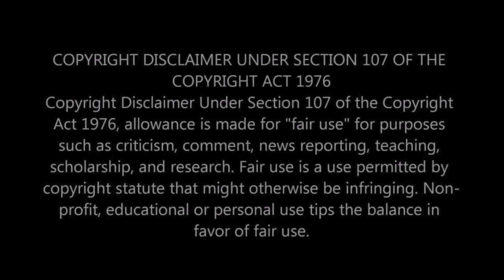Music student reacts to Park Hyo Shin / Breathe 박효신_숨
park hyo shin 박효신_숨 (breath) reaction